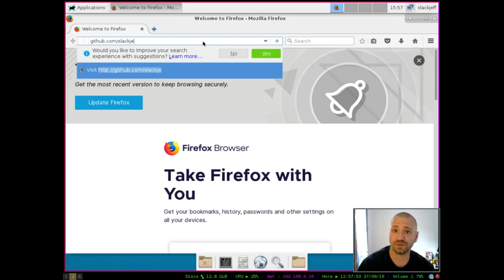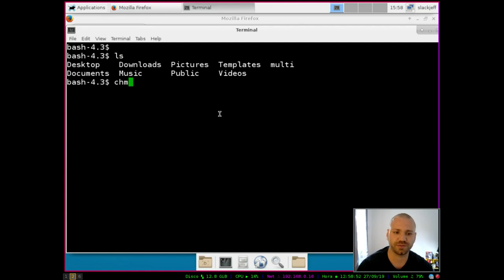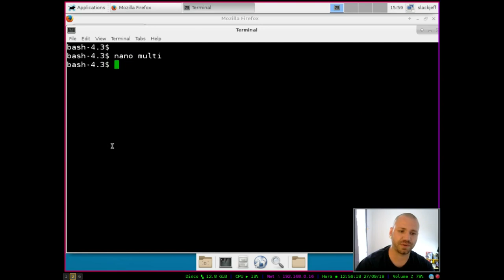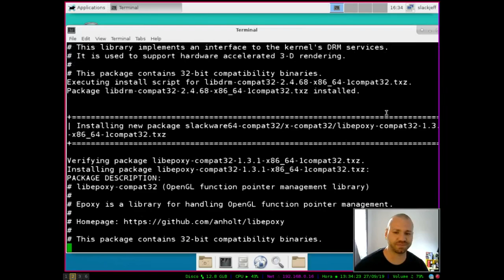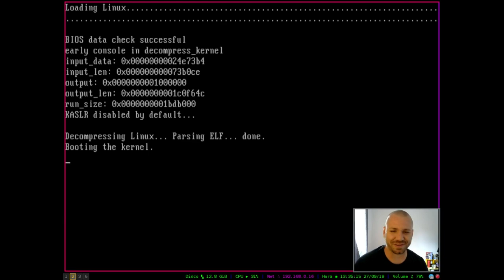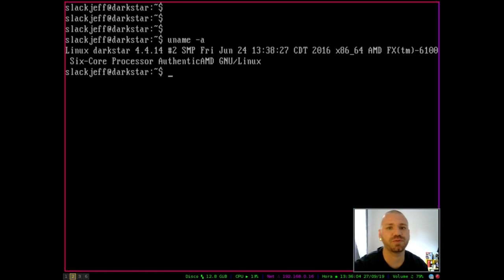Slackware Linux MULTILIB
Quer uma forma fácil e rápida de tornar seu Slackware Multilib?
Assista este video!